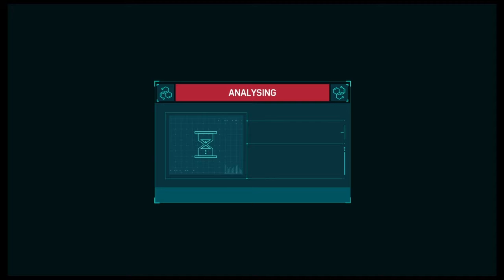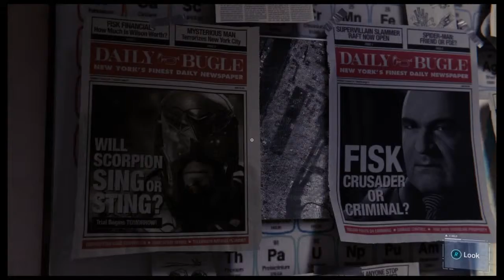Marvel's Spider-Man 2018 Walkthrough Part #28